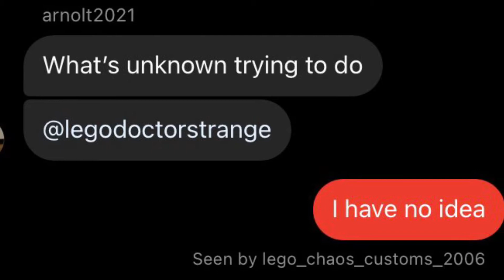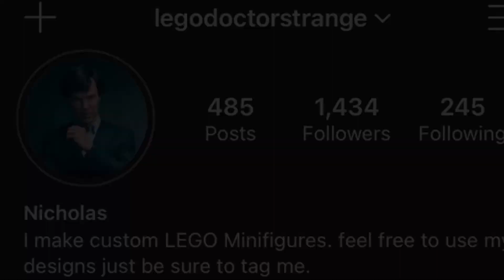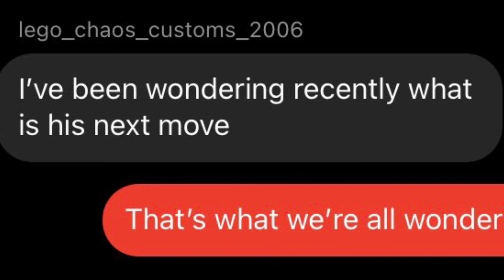Hail Lobster: Trailer 6